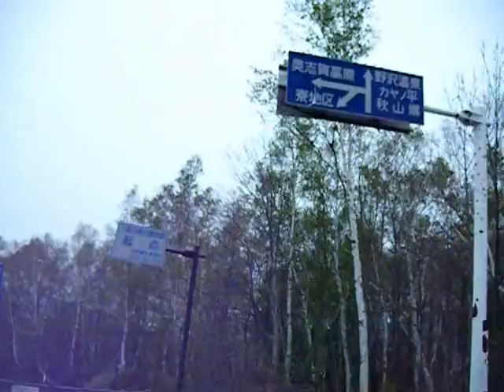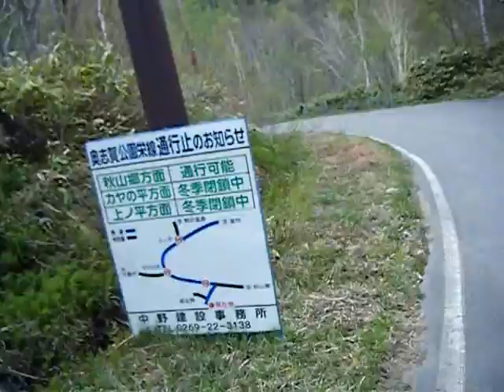Mountainbike Shigakogen 2 of 3 2009 0521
This is part one of three parts.
A day ride up to about 1700metres.
The most interesting part was the characters that popped out during the ride. human and non-human^-^.

Looking at my kind of rough map there must be 10 or twenty rides to do like this up through Shiga Kogen.
It will be interesting to try with a bit of snow on too.

Take a look at all three parts and see if you recognise anyone or anything?

In this part you'll meet a wee animal, not sure what is is!!